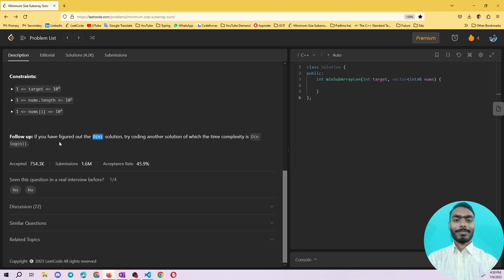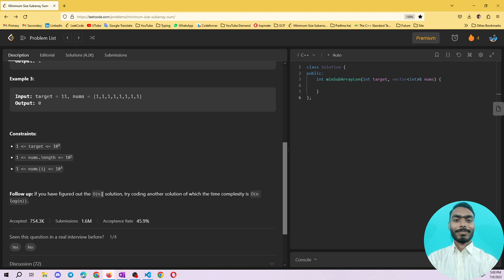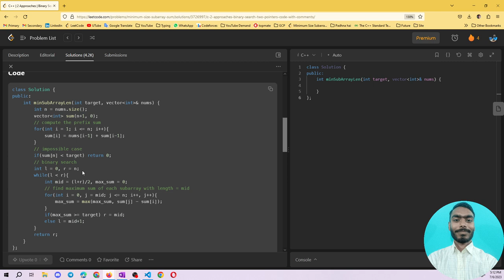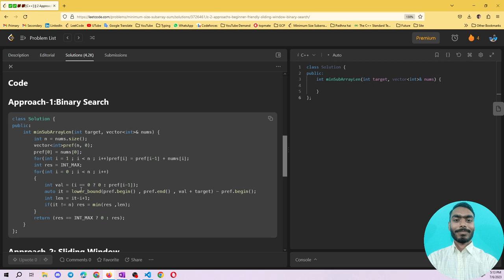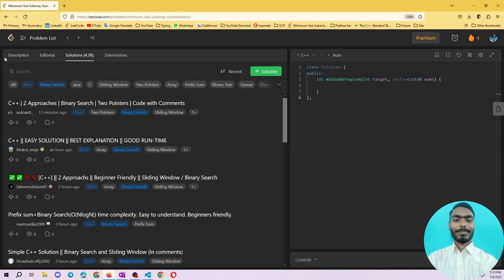Minimum Size Subarray Sum | Leetcode daily challenge | Leetcode Medium | Sliding Window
Here in this video we have discussed the approach to solve "209. Minimum Size Subarray Sum" of leetcode in hindi.

Minimum Size Subarray Sum
Minimum Size Subarray Sum leetcode
Minimum Size Subarray Sum c++
Minimum Size Subarray Sum leetcode solution
Minimum Size Subarray Sum leetcode medium
leetcode 209
leetcode contest c++ solution
leetcode sliding window